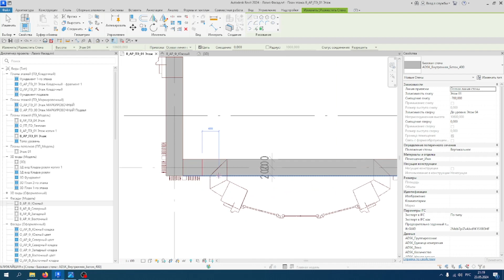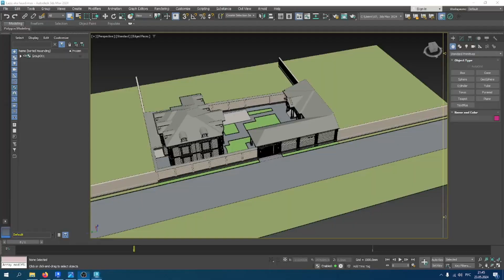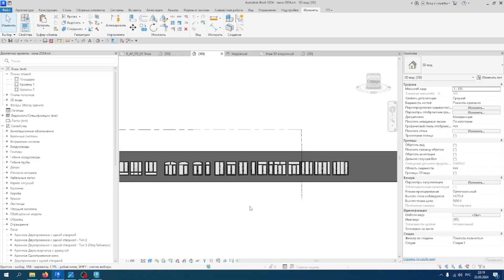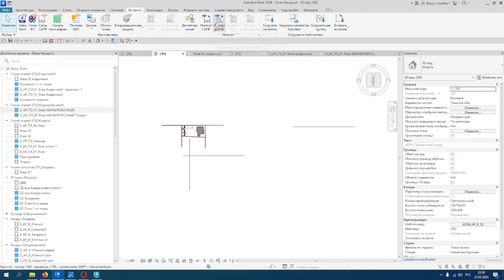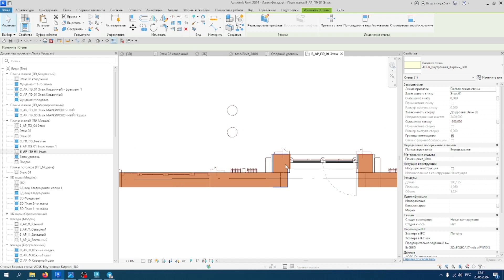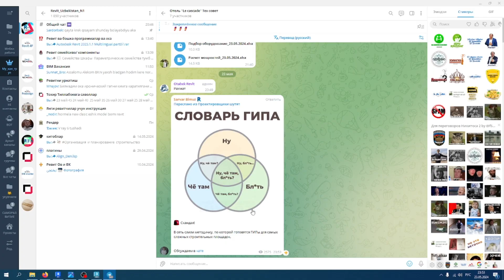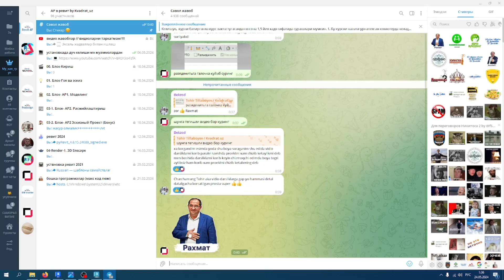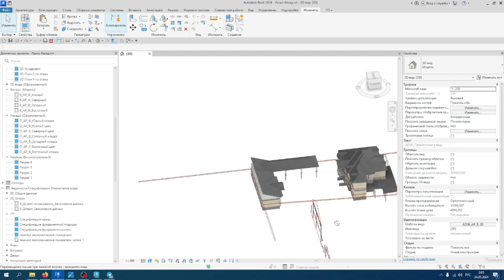Хронометраж1 1 кун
5 соат бемалол ишланди))